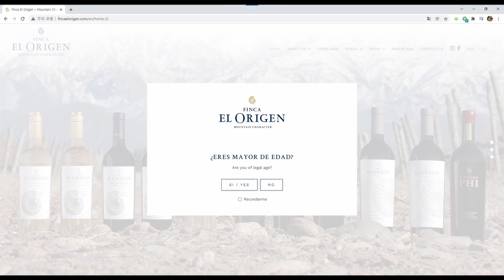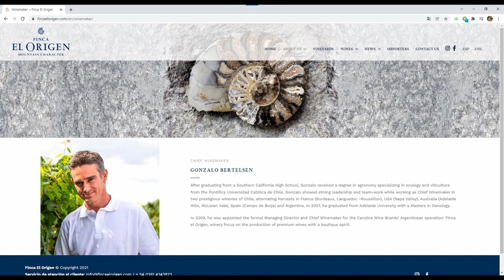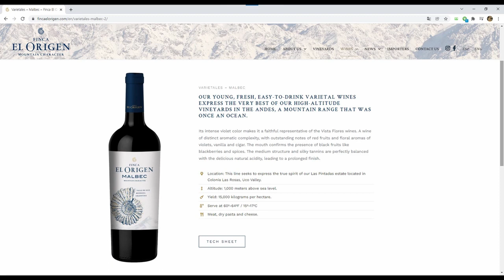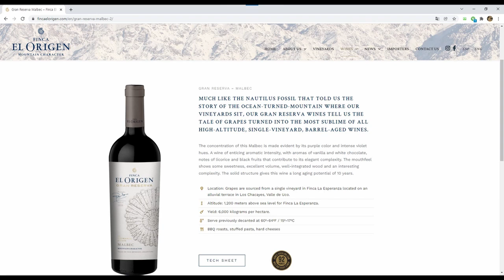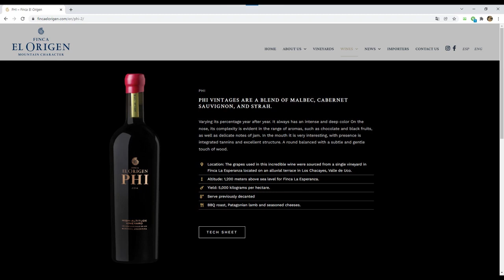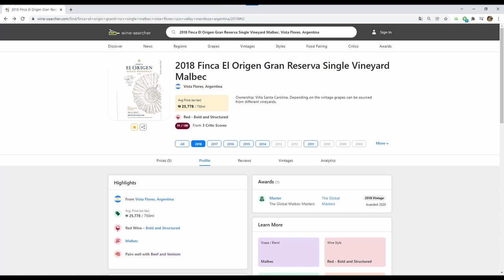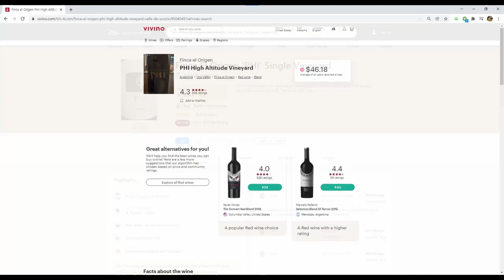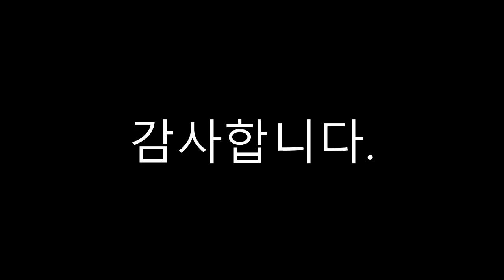32. Finca El Origen Malbec 2020,Reserva 2019,Gran Reserva 2018,PHI 2018(핀카 엘 오리엔 말벡,레세르바,그란 레세르바,파이)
직접 구입하여 마신 와인에 대한 기록을 남기고 싶어서 유튜브를 시작했구요, 오늘은 그 서른두 번째 영상으로 Finca El Origen Malbec 2020, Reserva 2019, Gran Reserva 2018, PHI 2018 (핀카 엘 오리엔 말벡 2020, 말벡 레세르바 2019, 말벡 그란 레세르바 2018, 파이 2018) 에 대한 이야기를 올려보았습니다.